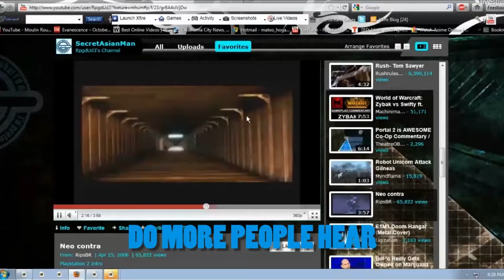Good Times | Gnomes, Whips, and Tentacles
Just some enjoyable moments in Nights - Emerald Dream US